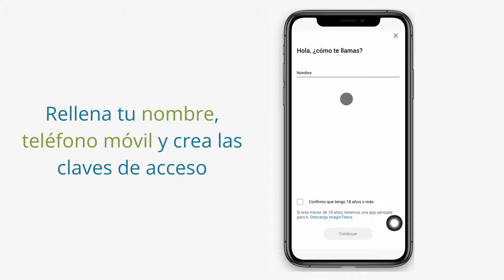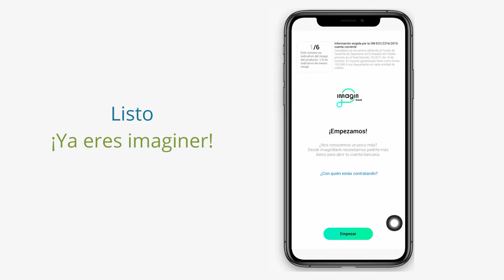imagin - ¿cómo abrir una Cuenta imagin?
¿Cómo abrir una Cuenta imagin?

1. Abre la Cuenta Imagin desde HelpMyCash
2. Descarga la app de imagin
3. Pulsa sobre "Date de alta"
4. Rellena los datos que te solicitan: nombre, teléfono y crea las claves de acceso
5. Introduce un código amigo o continúa sin código
6. Pulsa sobre "una cuenta bancaria y una tarjeta sin comisiones"

¡Ya sabes cómo abrir la Cuenta bancaria imagin!

¿Tienes otras preguntas sobre la cuenta online Imagin? Resuelve tus dudas en el foro de HelpMyCash